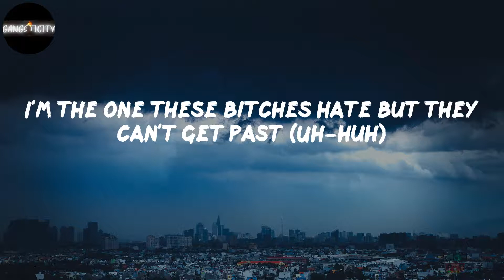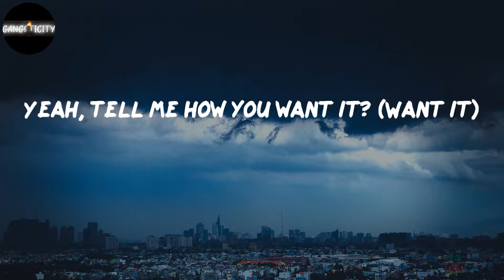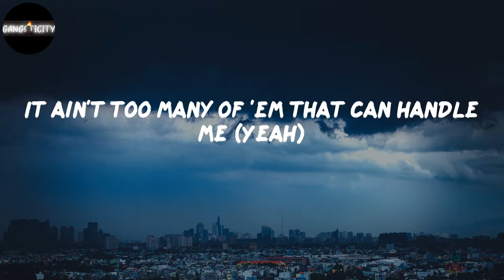Latto - Big Energy (Lyrics)